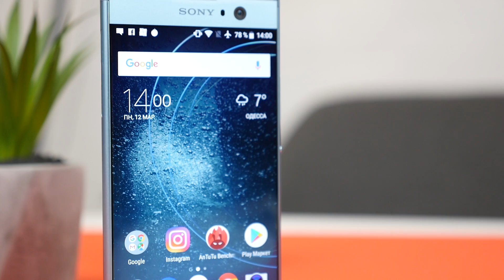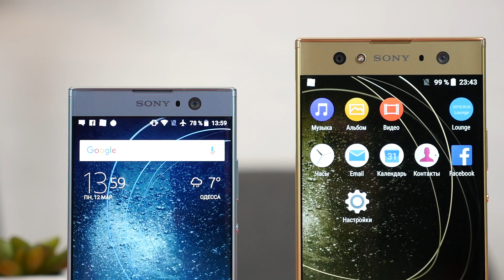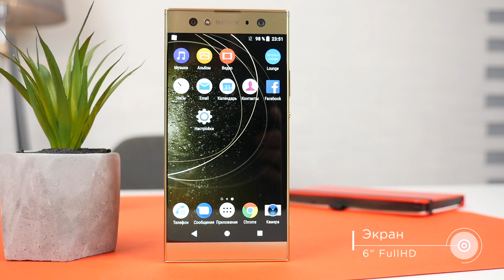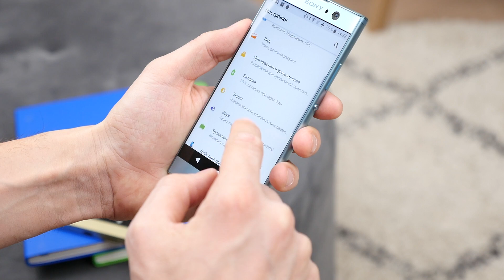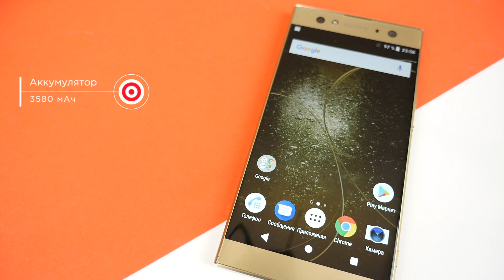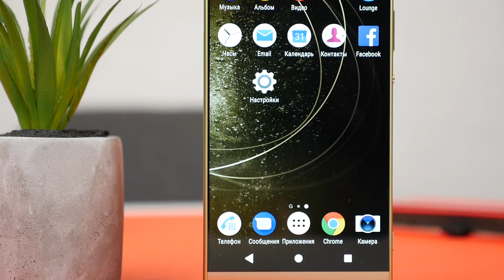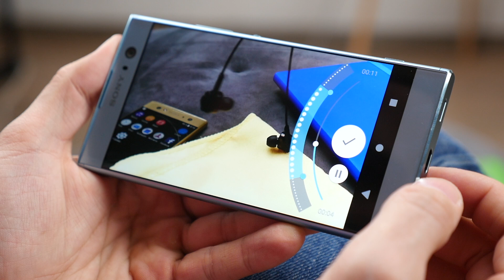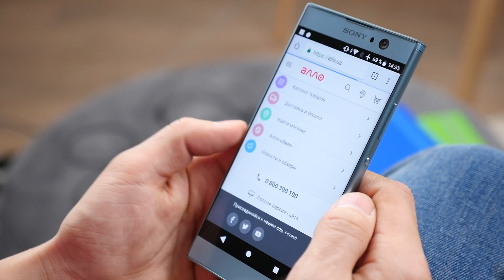Новые Sony Xperia XA2/XA2 Ultra — когда флагман не панацея